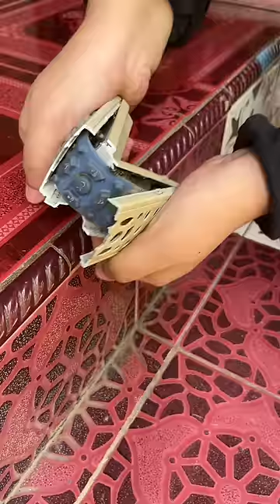GASWAT⁉️ EXPERIMENT PATAHINN HP IPHONE